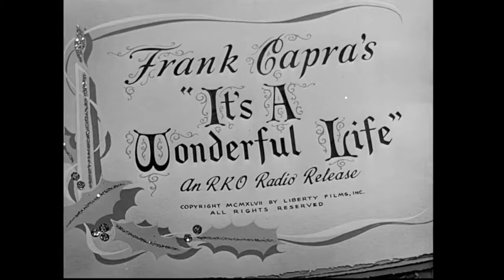The Movie Fandom Show: It's a Wonderful Life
On a special episode Matt looks at one of his favorite movies It's a Wonderful Life.